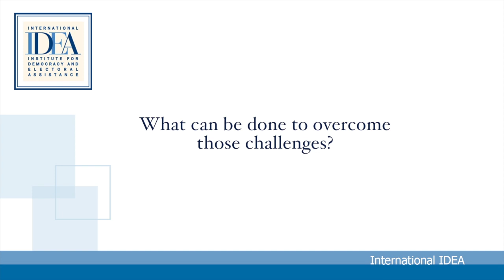The Syrian Conflict: Two years on and looking forward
Interview with Bassma Kodmani, Arab Reform Initiative, International IDEA, Stockholm 22 April 2013